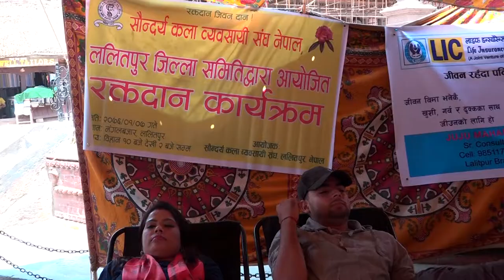RaktaDan _JivanDan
Nepal red cross# Nepal_Television